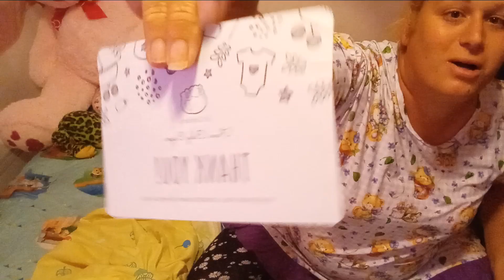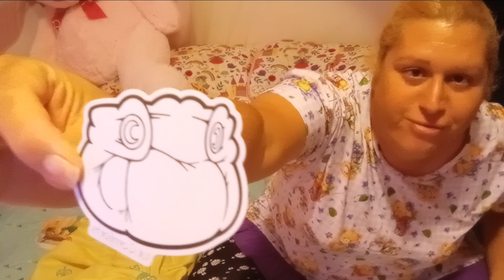Little comforts on boxing HAUL Abdl